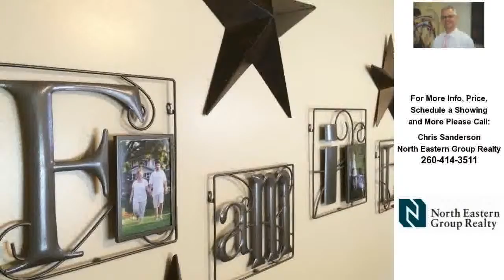Fort Wayne real estate: 9388 Falcon Way, New Haven, IN REAL ESTATE VIDEO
Contact Chris Sanderson for more information.

3 car garage plus FANTASTIC heated 16x34 in-ground Fox pool w/automatic locking security cover and oversized stamped concrete patio in your fenced lot overlooking the common area woods! Neutral colors and open floor plan in this energy-efficient, upgraded, light and bright 4 BR with vaulted great room and island kitchen UPGRADES INCLUDE: 96% high efficiency furnace, plus heat pump, spray foam AND bat insulation on all exterior walls, 50 gallon hot water heater, extra-wide attic pull-down, pull-outs in kitchen cabinets, 2 lazy susans, and keyless garage entry.